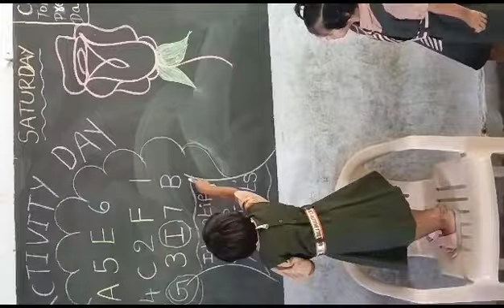Saturday Activities in our school MBBS 2023-2024(1)